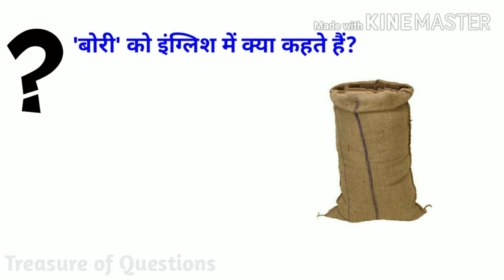बोरी को इंग्लिश में क्या कहते हैं | bori ko english mein kya kahate hain | bori in english name